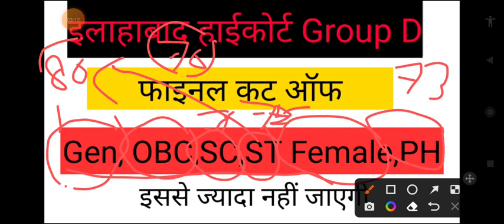इलाहाबाद हाई कोर्ट Group D फाइनल कट ऑफ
इलाहाबाद हाई कोर्ट ग्रुप डी फाइनल कट ऑफ इलाहाबाद हाई कोर्ट ग्रुप डी फाइनल कट ऑफ इलाहाबाद उच्च न्यायालय इलाहाबाद ग्रुप डी फाइनल कट ऑफ इलाहाबाद ग्रुप डी फाइनल कट ऑफ इलाहाबाद ग्रुप डी 2023 फाइनल कट ऑफ इलाहाबाद ग्रुप डी फाइनल कट ऑफ इलाहाबाद ग्रुप डी 2022 23 फाइनल कट ऑफ इलाहाबाद ग्रुप डी फाइनल कट ऑफ